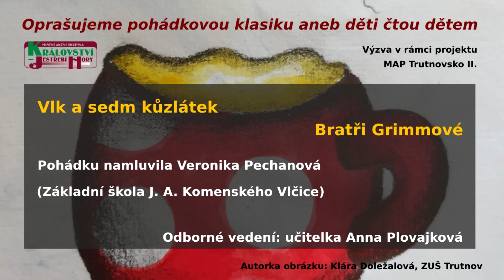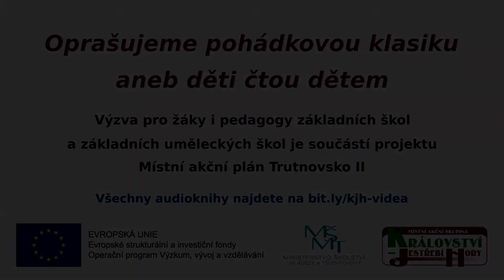Audiokniha ZŠ Vlčice _ Vlk a sedm kůzlátek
Audiokniha ZŠ a MŠ J. A. Komenského Vlčice. Akce je součástí projektu Místní akční plán Trutnovsko II. Více na